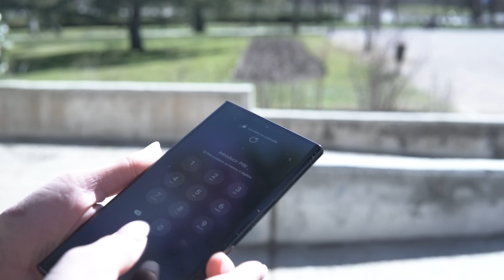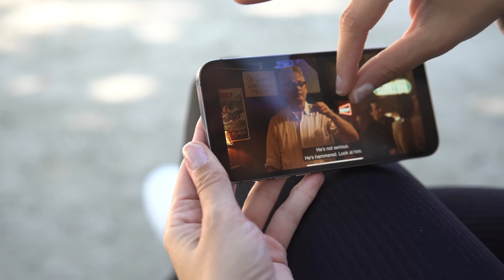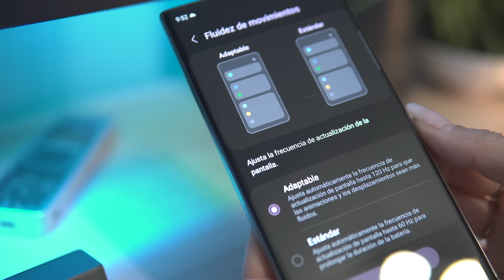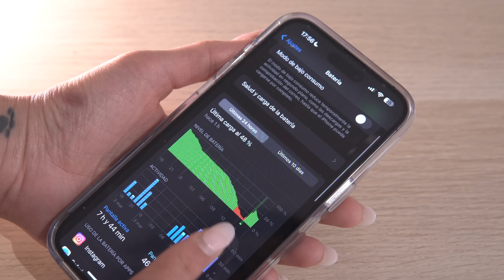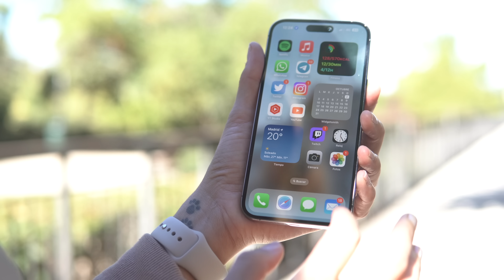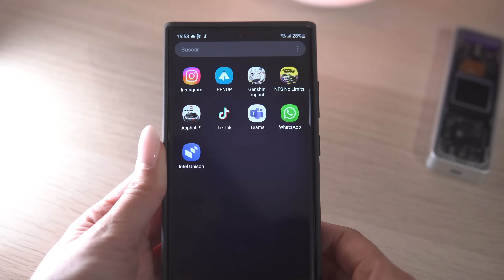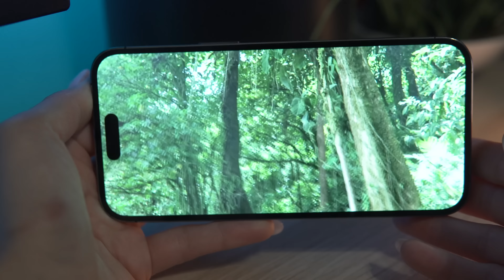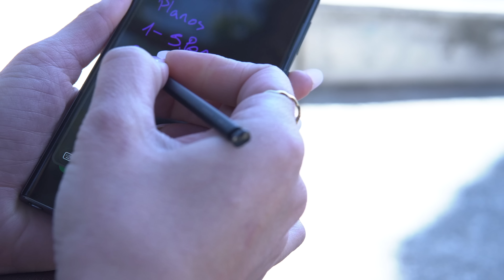iPhone 14 Pro Max vs Galaxy S23 Ultra 🔥 ¡Los 10 Puntos Clave!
Comparativa del iPhone 14 Pro Max VS Galaxy S23 Ultra

🎯Enlaces Amazon de mi Setup:
Monitor Huawei MateView
Teclado Logitech MX Keys Mini
Mouse Logitech MX Master 3S
Sony 6600